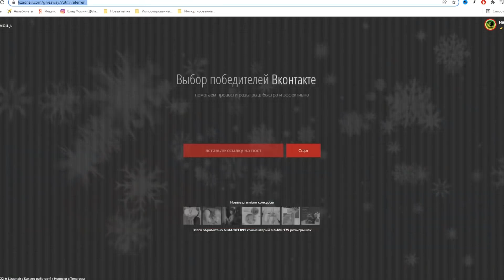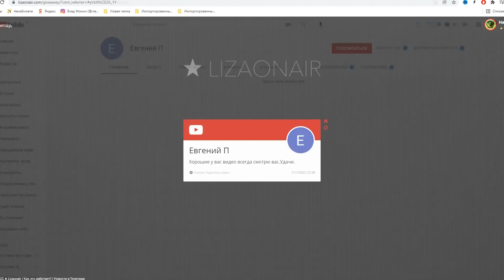НЕ МОЖЕТ ОТОРВАТЬ ЕГО ОТ ДНА удочка дугой рыбалка зимой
рыбалка на сазана зимой 2022 ловля сазана на мормышку